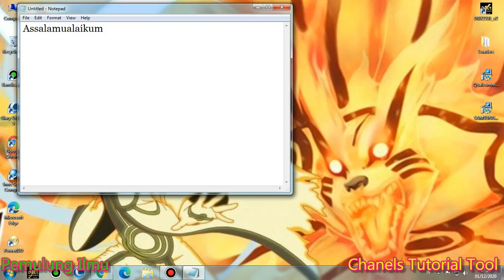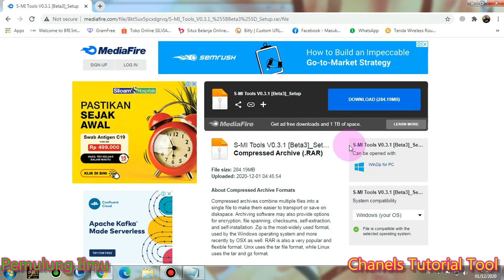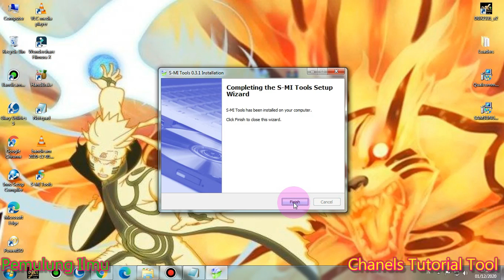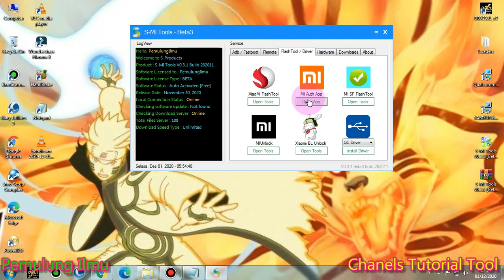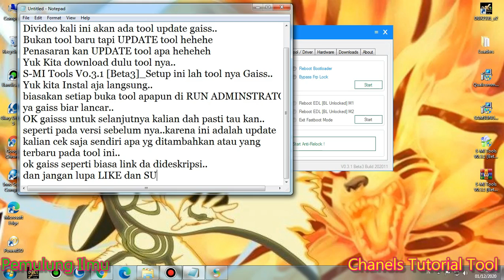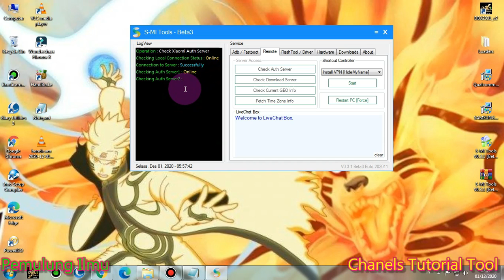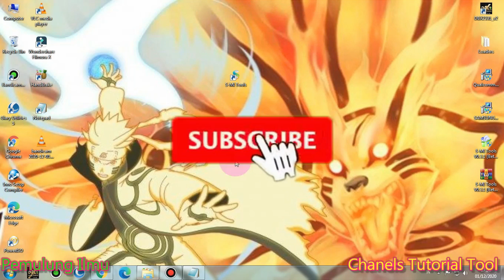S-MI Tools V0.3.1 [Beta3]_Setup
S-MI Tools V0.3.1 [Beta3]_Setup update..
Free For All...